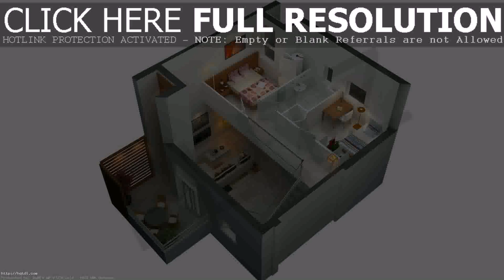House Plans India 3d - Gif Maker DaddyGif.com (see description)